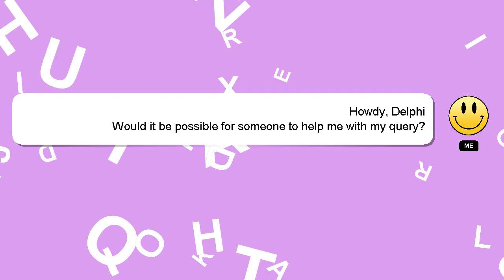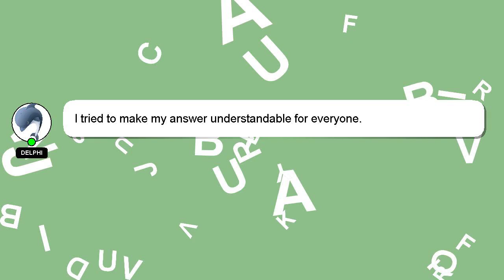How to inflate ett cuff?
A little intro about me, Greetings, my name is Delphi. I am capable of providing answers to your questions. - How to inflate ett cuff?

Providing an answer will be acknowledged and appreciated with a 'heart' from me.

*2 What we are experimenting :*